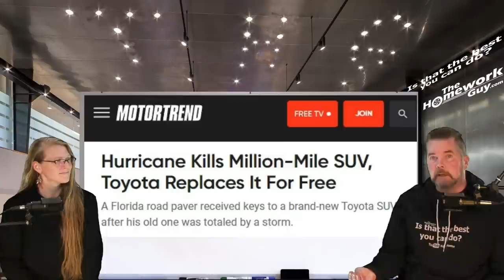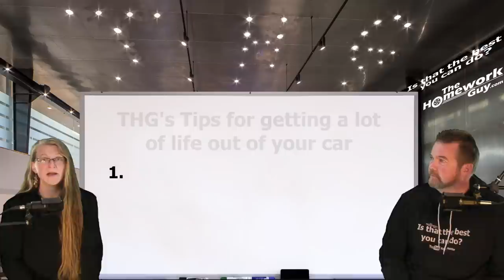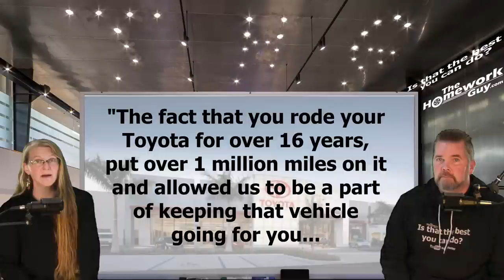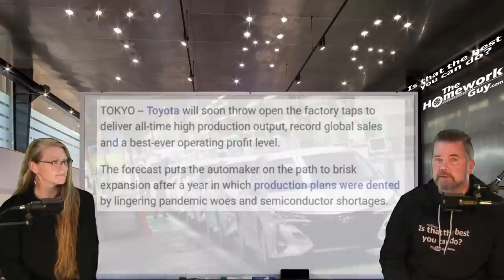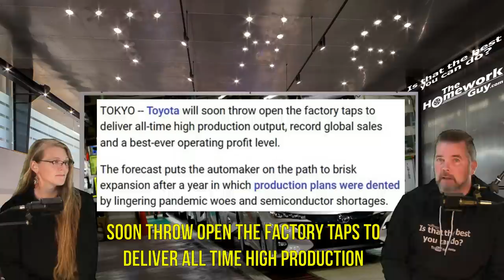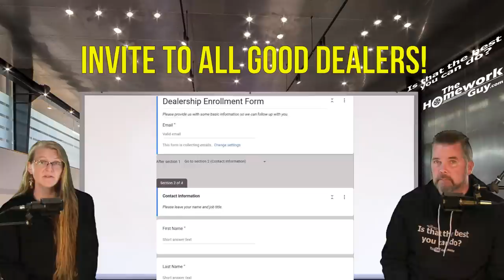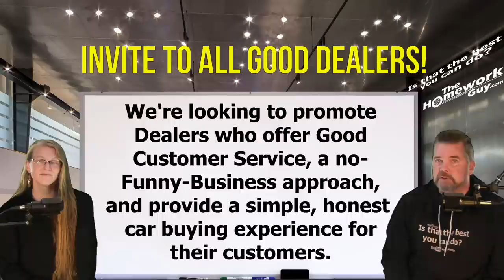TOYOTA INVENTORY UPDATE for 2023 & THE 1 MILLION MILE TOYOTA SUV! The Homework Guy, Kevin Hunter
Hurricane Ian Kills a Million-Mile SUV, but Toyota Replaces It For Free. And Toyota is finally done with sandbagging their vehicle output!

A CAR DEALER WANTS TO:
1. SELL every car for the Highest Possible Price.
3. LOAD every Car Deal full of Fees and Finance Products.
4. OFFER Lowball numbers on every Trade Vehicle.

THE HOMEWORK GUY TEAM (THG) HELPS CAR BUYERS TO:
1. BUY a Car from Dealers or Private Party Sellers at the Lowest Price.
2. PAY Cash or Finance with their own Bank or Credit Union.
3. DECLINE Dealer Fees and Finance Products.
4. TRADE / SELL their current vehicle for the Best Value.

1. What you need to know before buying a car.
2. Information you need when buying a car at a dealership.
3. Benefits of Buying a Car from a Dealership or Private Party.
4. Questions to ask at a Dealership
5. Car buying tips and tricks from the experts
6. How to Buy and Pay for a Car with Cash
7. Using Carmax, Edmunds, TrueCar, Autolist, or Kelley Blue Book for Car Pricing Info.
8. Buying a Car out of state.
9. Taking Control of the entire Car Buying Process.
10. What to do if Scammed.
11. Illegal things Car Dealers can do.
12. Understanding Dealer Financing Tricks
13. How to Avoid Dealer Scams.
14. Reactions to Sales Training conducted by Car Trainers.